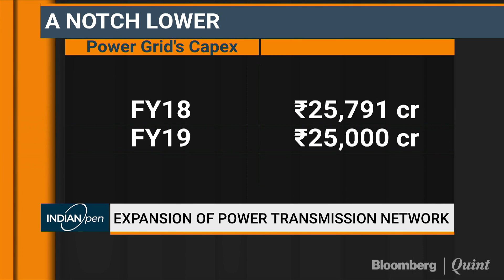Power Grid: Last One Year Power Demand Grew 5-6%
A discussion on the distribution gap in the power sector and the financial stress caused by it with Power Grid’s IS Jha.